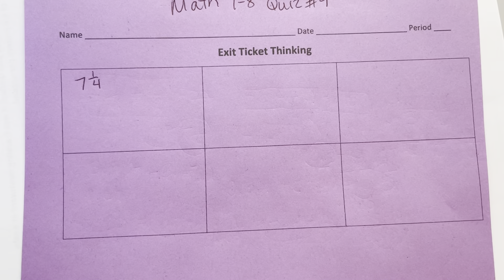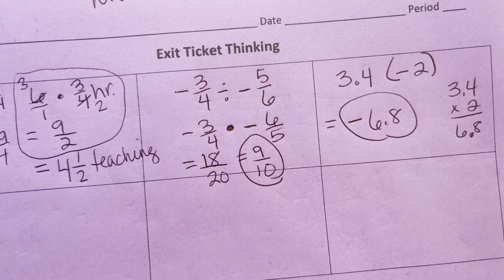Math 7 8 Quiz #4 Part 1